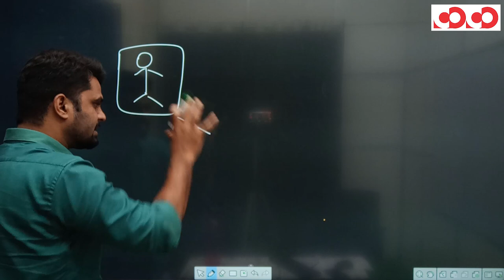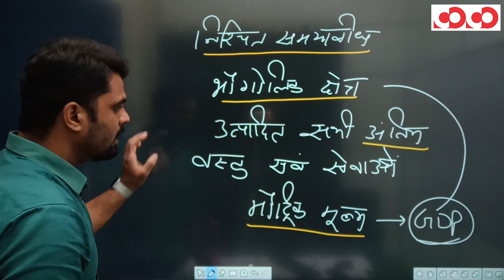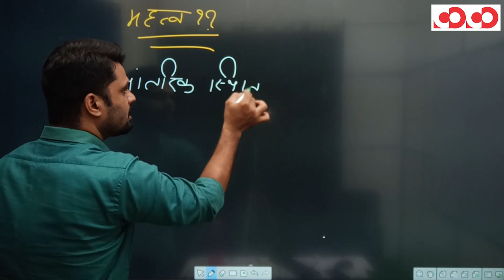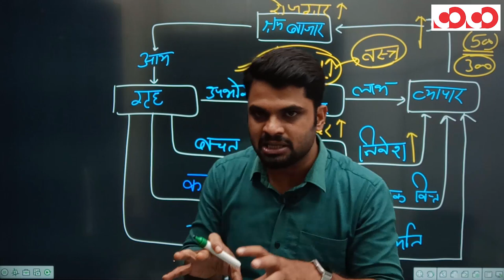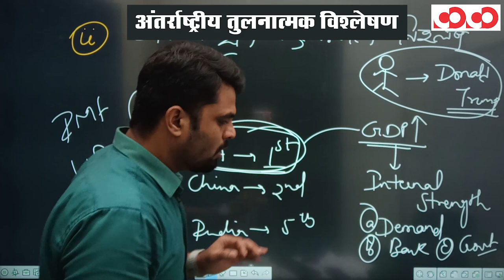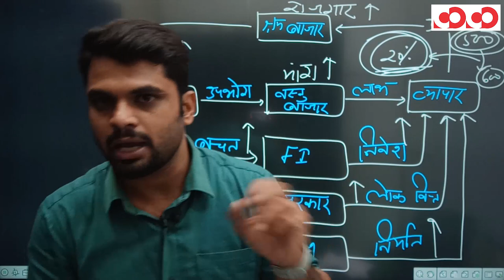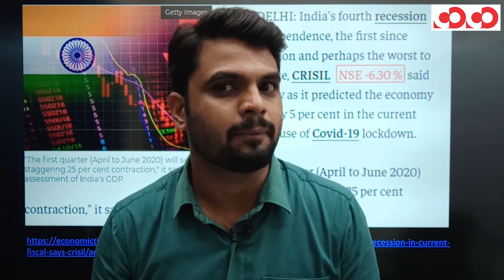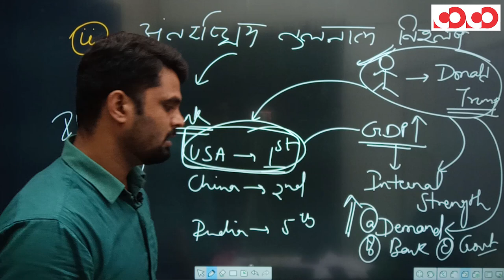राष्ट्रीय आय (GDP and Covid) | भाग-2 | CGPSC MAINS DEMO LECTURE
CGPSC Mains Test Series 2020